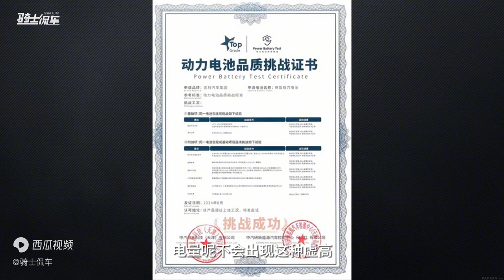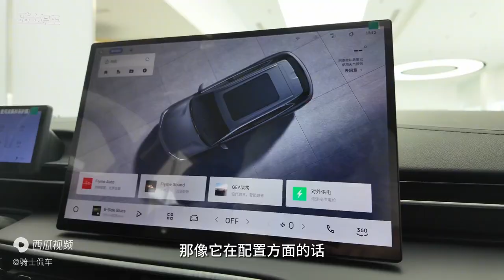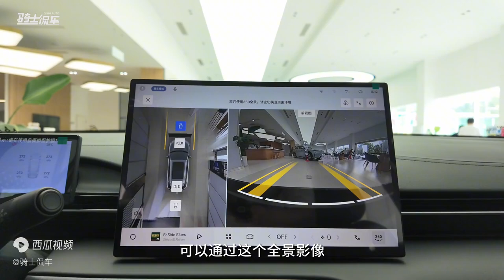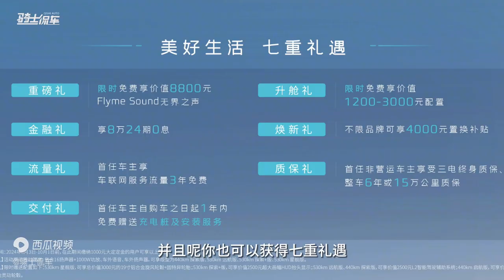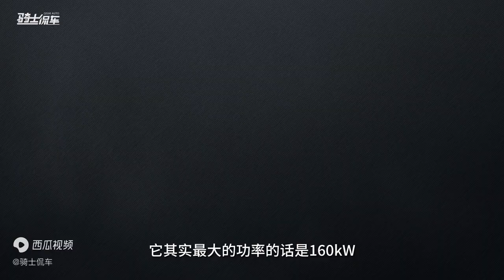探店吉利银河E5，元PLUS的尺寸享宋PLUS的空间，更推荐探索+车型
骑士侃车：探店吉利银河E5，元PLUS的尺寸享宋PLUS的空间，更推荐探索+车型